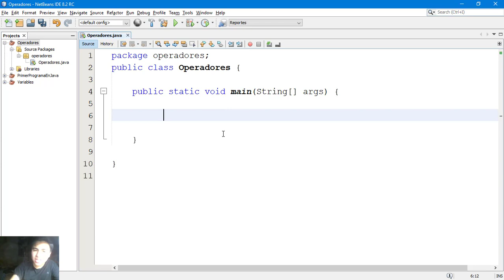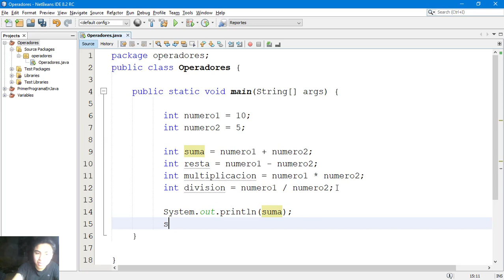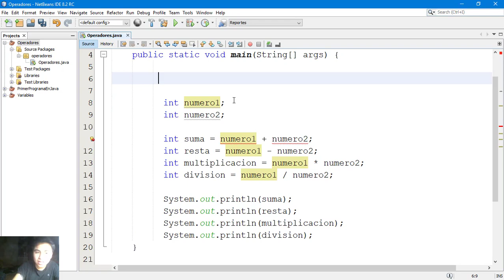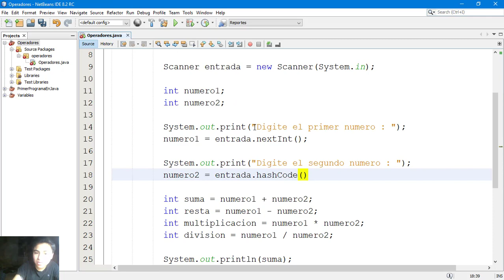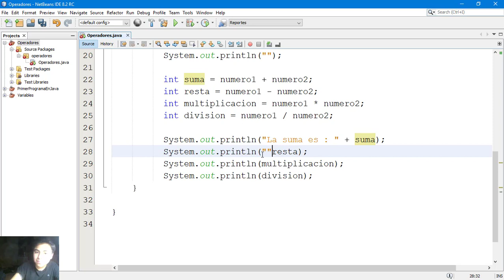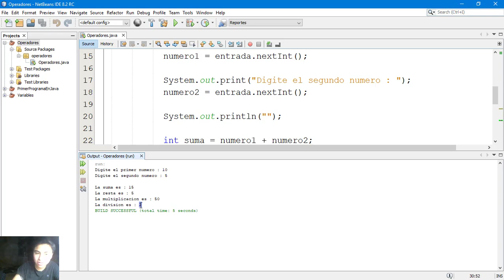7 . Curso de Java II Operadores II Operadores aritméticos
curso de java - en este video te enseñare una pequeña introducción de los operadores aritméticos para mas adelante crear nuestras aplicaciones Matemáticas .

mas contenido gratuito  .